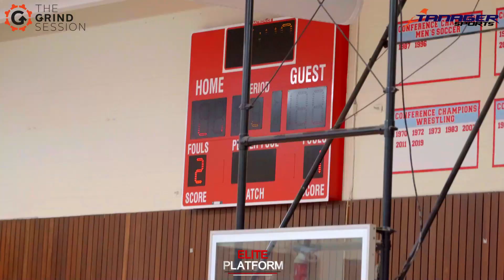Prolific Prep (CA) Vs Asheville School (NC): Queen City Hops Classic Game Highlights!!!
Prolific Travels From California To Charlotte To Take On Ashville School At The Queen City Hops Classic Event Held By Tanager Sports And The Grind Session.